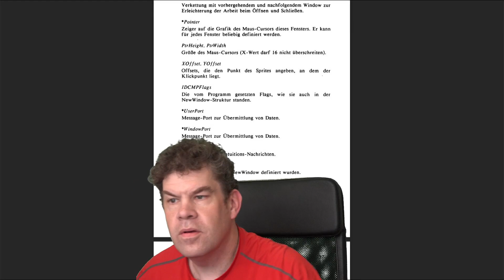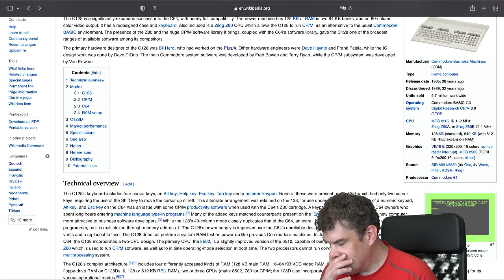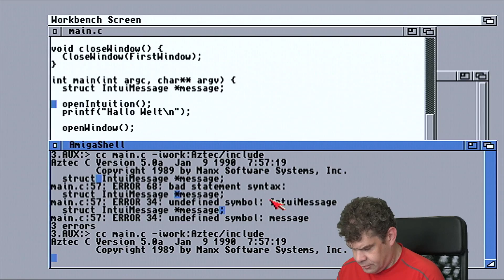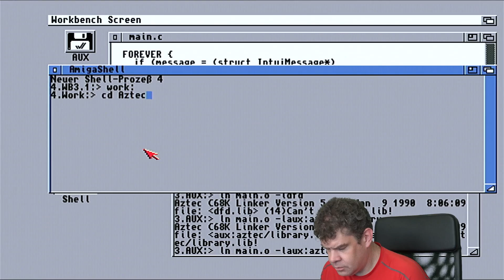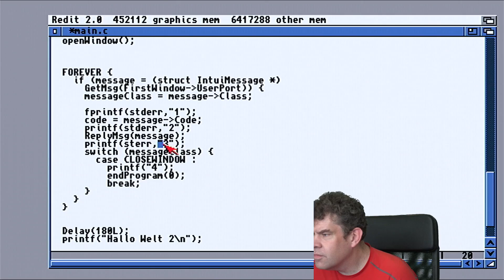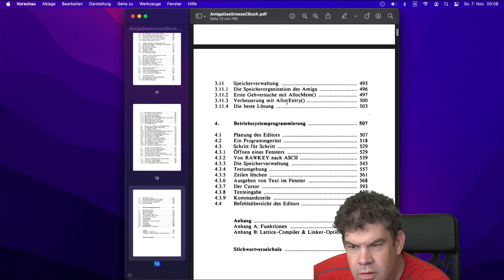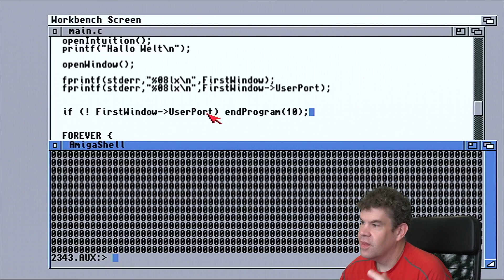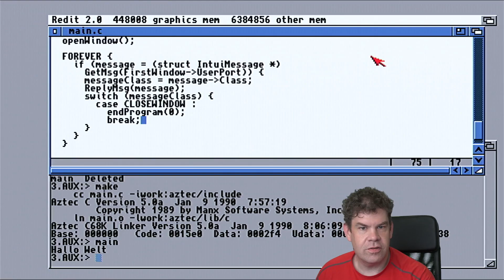Late Night Coding: Ich lerne Aztec C auf dem Amiga 500 Teil 2